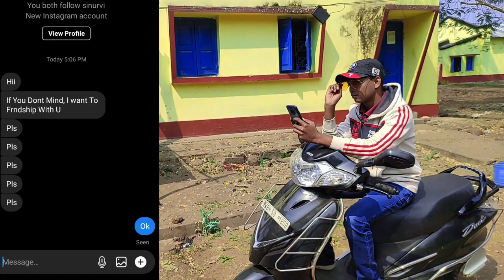WISH | Tu Haan Karde Meri Moto |NEW HARYAANAVI SONG | INSTA LOVE STORY | CINE LOVE OFFICIAL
Presenting a New INSTA Love Story by Cine Love Official
Written & Directed By : AS
Cinematography by    :AS PHOTOGRAPHY, ABHIRUP
Video Editing               : AS

Title: Wish
Singer: Diler Kharkiya
Starring: Diler Kharkiya & Ginni Kapoor
Lyrics: Gulshan Baba Ji
Producer: Sumeet Singh
Director: Amarpreet G S Chhabra
Label: SagaMusic​​
Wish New Song Diler Kharkiya - Lyrics

Title: Wish
Singer: Diler Kharkiya
Producer: Sumeet Singh
Label: SagaMusic​

DOP: Prashant Dandekar
Choreographer: Richard Burton
Asst. Choreographer: UD & Urvashi Chauhan
Editor: Harmeet S Kalra
Asst. Director: Vishal Kathpal
Visual Effects By: Sriniwas Rao & Gaurvendra Singh
Dress Designer: Noor Arora
Art Director: Natasha Gauba
Artist Co-ord: Harneet Dhillon Minhas
EP: Sunil Sharma & Himanshu Prakash
Makeup: Karan Makeover
Production: Ishant Grover, Puneet Kudhaal, Baljinder Singh

Moto 2020 Haryanvi Song Wish New Haryanvi Songs Haryanavi 2020 Diler Kharkiya Ft. Ginni Kapoor Haan Karde Meri Motto HaryanviSongs​ NewHaryanviSong​ HaryanaviSong​ HaryanviSongsHaryanavi​

Lyrics:

Teri saari wish puga dunga
Tu jo maage woh la dunga
Teri sari wish puga dunga

Jo saare shehar mein mehnga
Isa lya dunga tera lehnga
Main pyazi pyazi re
Han karde meri moto
Raakhun raaji raaji re
Tu haan karde meri motto

Teri khaatir order kru palazzo
Jaan colour main parrot ka
Teri ring mein diamond jadwa doon
Original 24 carrat ka

Tere island naam kara doon
Private jet mein ghuma doon
Ho ja waaji waaji re

Ha krde meri moto
Tu haan karde meri moto

Heavy kangan main lya dunga
Jo bolenge chhan chhan baby
Jimmy Choo mangwa dunga
Tu chalegi tan tan baby

Golden jhanjhar banwa doon
Kayi darjan ghungru lawa doon
Handey waaji waaji reh

Teri catwalk ne hire kar liye
Baba ji ka heart re
Diler Kharkiya ban’na chahve
Teri life ka part re

Tanne Kharak gaam mai lai jaaun
Aur nayi nayi tarz sunau
Kadi taaji taaji re

Haan karde meri motto
Tu ha karde meri moto
Raakhun raaji raji ra